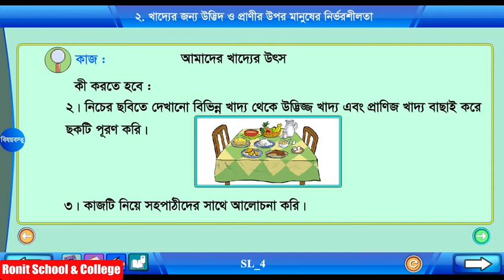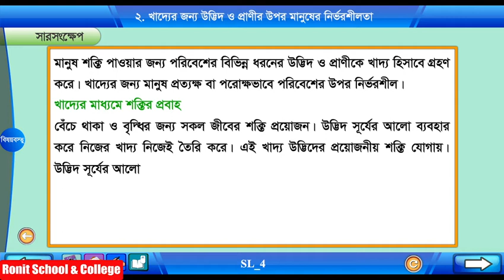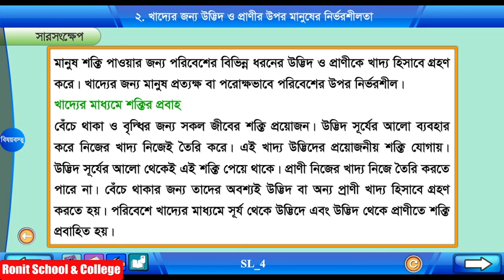Class 4 Science Chapter-1 Part-3 ||চতুর্থ শ্রেণি বিজ্ঞান অধ্যায়-১ পাঠ-৩|| Ronit School & College